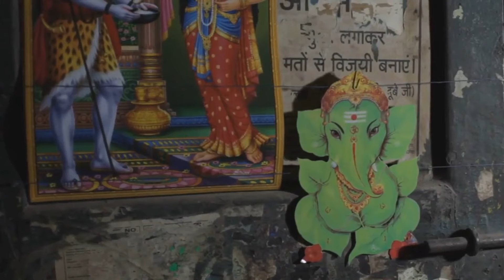Exploring Mumbai: South Asia's Most Populous Megacity!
Exploring Mumbai: South Asia's Most Populous Megacity!Explore the vibrant metropolis of Mumbai, the bustling heart of India! This video delves into Mumbai's transformation from a series of islands to a booming financial hub, showcasing its historic landmarks like the Gateway of India and the majestic Chhatrapati Shivaji Maharaj Terminus. Wander along Marine Drive and immerse yourself in the city's lively cultural festivities, such as the grand Ganesh Chaturthi.

Discover the economic might of Mumbai, home to the Bombay Stock Exchange and a host of industries from Bollywood to IT. Experience the rich tapestry of Mumbai’s community, where diverse languages and religions paint a picture of harmonious multiculturalism. Plus, savor the tantalizing flavors of Mumbai’s street food, from Vada Pav to sumptuous seafood dishes.

Dive into the essence of Mumbai, where tradition meets modernity, heritage sites stand alongside cutting-edge infrastructure projects, and every corner tells a story.

OUTLINE:

00:00:00 Introduction to Mumbai
00:01:10 Historical Background
00:02:22 Landmarks of Mumbai
00:03:28 Cultural Tapestry
00:04:01 Economic Powerhouse
00:05:09 Diverse Population
00:06:18 Festivals and Celebrations
00:07:26 Food and Cuisine
00:07:47 The Bollywood Connection
00:08:55 The Future of Mumbai